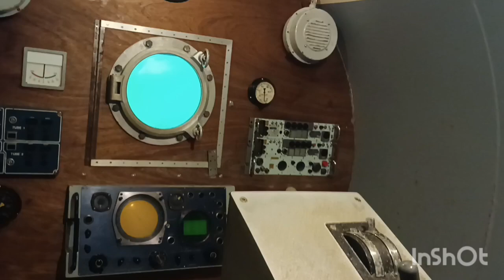Aquarium Thyborøn sept 23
Schlechtes Wetter ist in Dänemark nicht selten.
Aber hier im Aquarium in Thyborøn vergisst man das schnell.
Sehr liebevoll eingerichtet mit sehr netten Mitarbeitern. Bernstein Workshop und Indoor Bernstein sammeln für die Kids.
Und das Highlight ist das Fische streicheln. Hier sind flache Becken in denen die Fische (Scholle, Haie, Rochen. usw) zum anfassen vorbei schwimmen.

Echt ein Besuch wert.